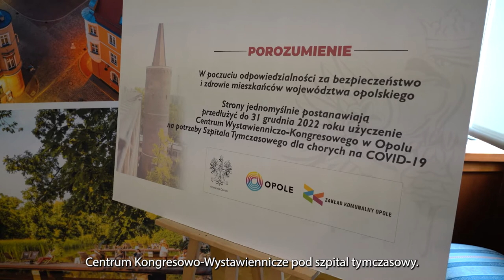Podpisanie umowy na wspólną realizację projektu Opola i USK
Miasto zainwestuje kilkanaście milionów złotych w ekologiczne źródła ciepła!
Projekt Opola wygrał w konkursie na dofinansowanie w obszarze ochrony powietrza dla budynków użyteczności publicznej organizowany przez zarząd województwa opolskiego. Przewiduje on wymianę źródeł ciepła w opolskim zoo oraz w Uniwersyteckim Szpitalu Klinicznym.